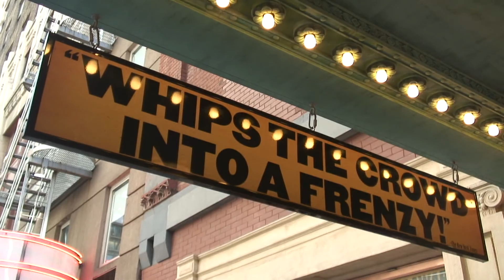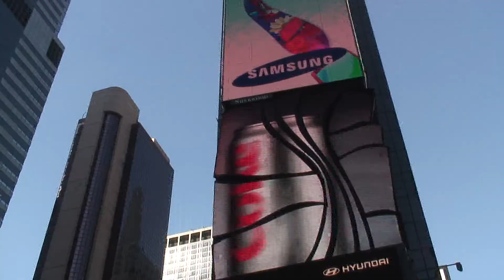Elvis Presley - Money Honey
New York City - Manhattan, area Penn Station 34th Street / 7th Ave in september 2010; traveling from New Jersey by NJ Transit.